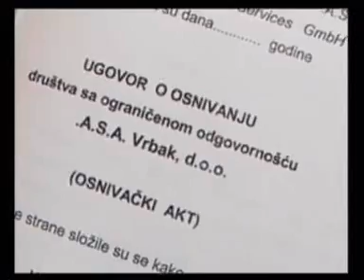TV DEVIC Smederevska Palanka Srbija Serbia 05.02.2008 otpad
A.S.A. VRBAK D.O.O., OSNOVALI SU A.S.A. EKO D.O.O. I OPSTINE LAPOVO, BATOCINA, VELIKA PLANA, RACA I DESPOTOVAC U CILJU IMPLEMENTACIJE MODERNOG SISTEMA UPRAVLJANJA OTPADOM NA TERITORIJI TIH OPSTINA, PROPISANIM STRATEGIJOM UPRAVLJANJA OTPADOM REPUBLIKE SRBIJE.
PRODUCTION TV DEVIC